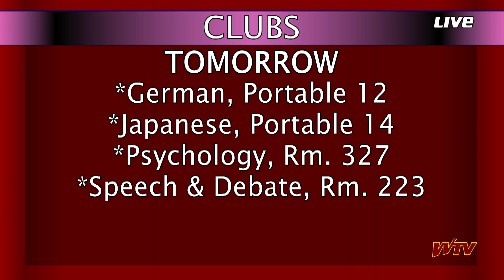WTV News - June 12, 2024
WTV News for June 12, 2024

Do you have your end of year checklist completed? Until you do have some news from us!